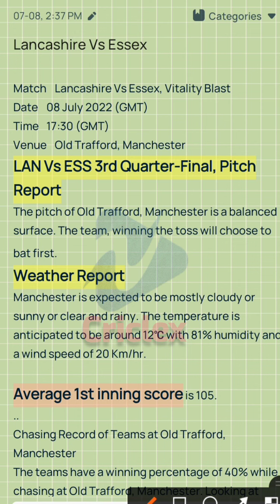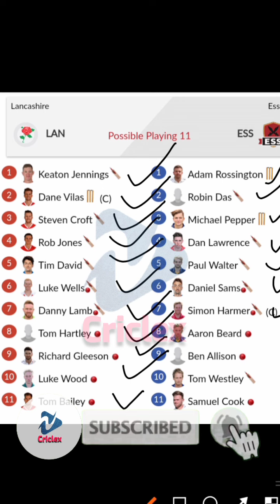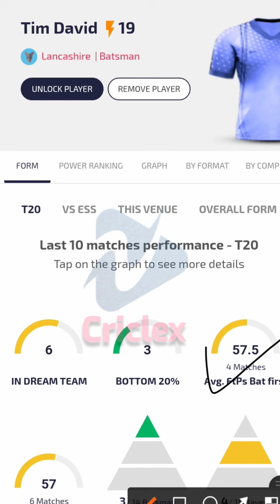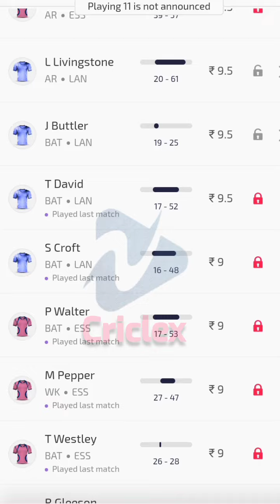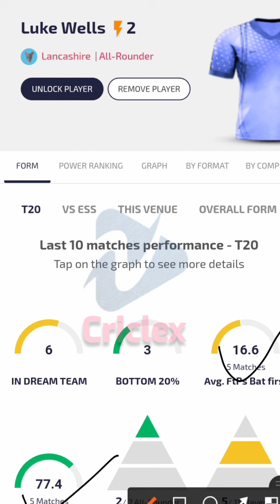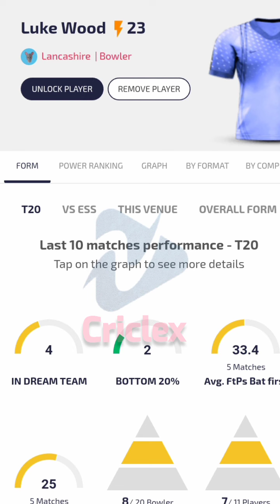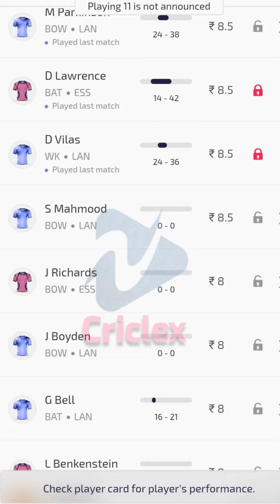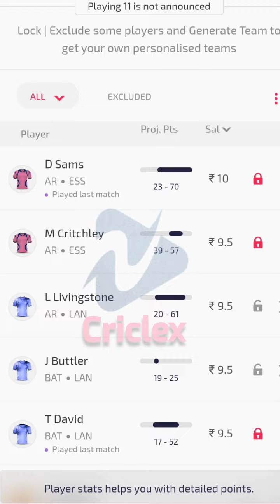Lan Vs Ess Dream11 Team | lan Vs Ess Dream11 Prediction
Agar abhi tak aap log Telegram channel se nahin jodne to link niche Diya Gaya jald se jaker join ker le

Referrel code PREMR851ST
My fab11
Referrel code HEEHGE55
Vision11

Your Query:-
Dream11 mein kaise banaen
dream11 team banane ka tarika
dream11 team
dream11 tips
team kaise banaye
Dream11 me team kaise lagaen
how to win in dream11 team
Dream11 team Kaise banaen
Dream11 kaise khelen
Dream11 T10 GL Team
how to make Dream11 teams for t10 match
How to win GL in Dream11
lan vs ess
Lan vs ess dream11 team
lan vs ess dream11
Lan vs ess dream11 prediction
ess vs lan
ess vs lan dream11 team
ess vs lan dream11 prediction
ess vs lan dream11
Lan vs ess dream11 prediction today match
Lancashire vs essex
Lan vs ess dream11 team today
Lan vs ess dream11 prediction today
lan vs ess dream11 team hindi
Lan vs ess dream11 team prediction
ess vs lan h2h
dream 11 team lan vs ess
Lan vs ess t20 prediction
essex vs lancashire